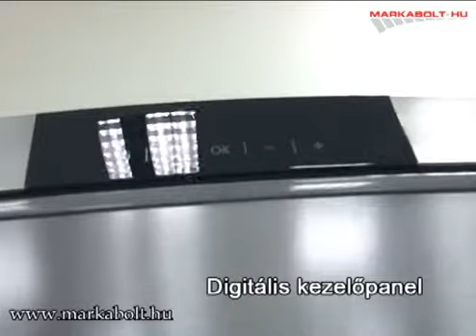AEG S 63300 KDXO hűtőgép Márkabolt